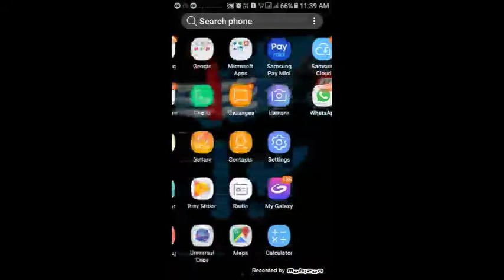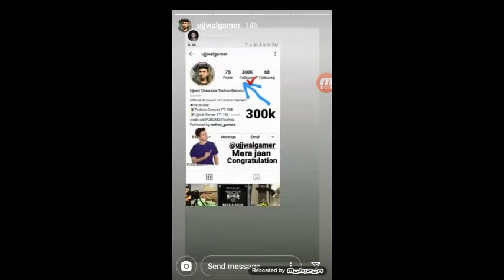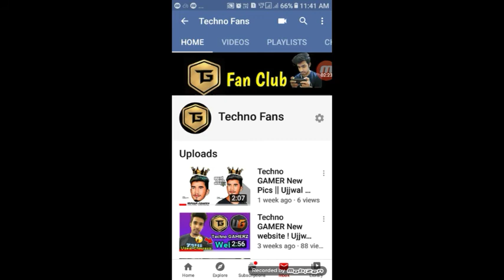Techno GAMER Complete 300K Followers in Instagram